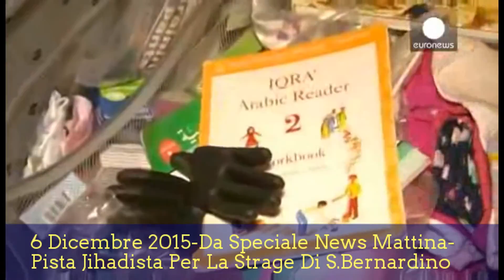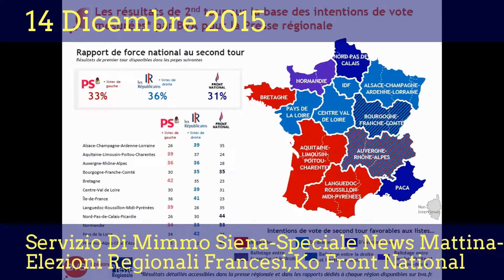Un Anno Di Notizie/Dicembre 2015/